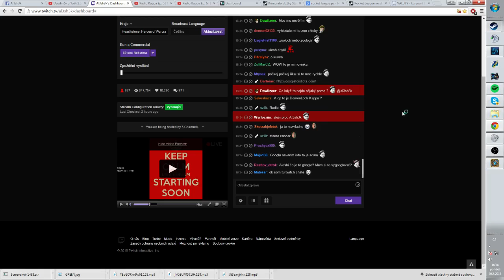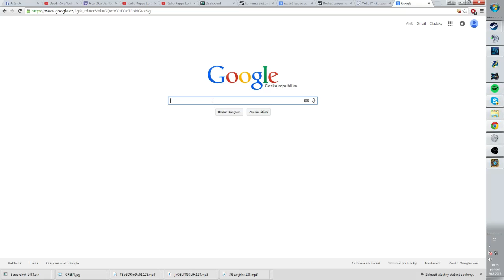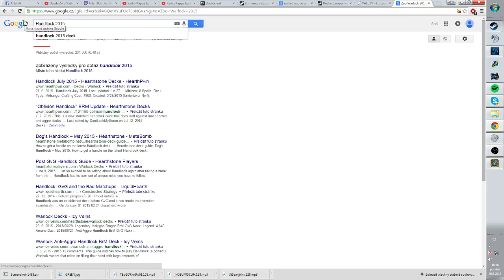Alesh učí Twitch chat - Twitch.tv/Al3sh3K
Když se mě ptáte co něco znamená